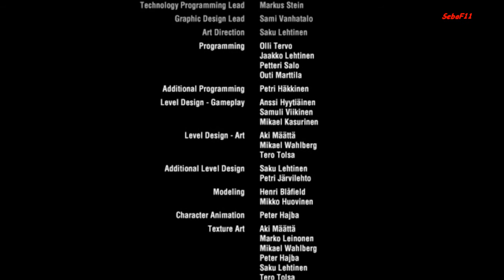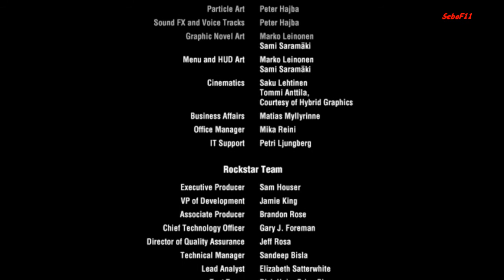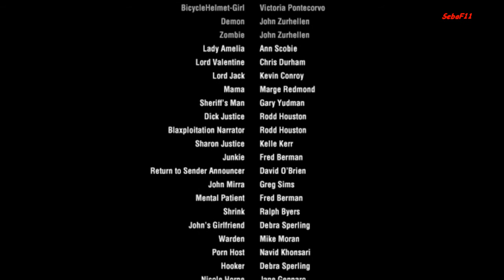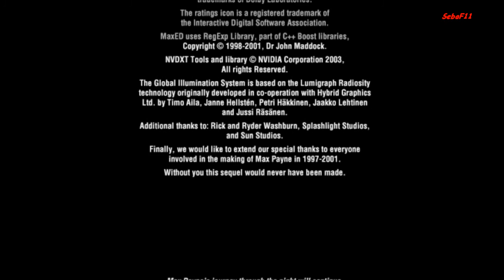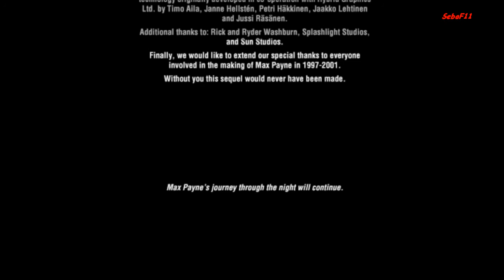Max Payne 2|# Part 3-Waking Up From The American Dream,Chapter Eight-That Old Familliar Feeling {HD}